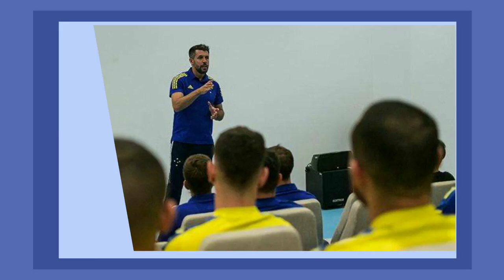🖐️☝️SEGUE O LÍDER! CRUZEIRO VENCE RETRANCA E ASSUME A LIDERANÇA,IMAGENS DA TORCIDA E MARCELO MORENO.